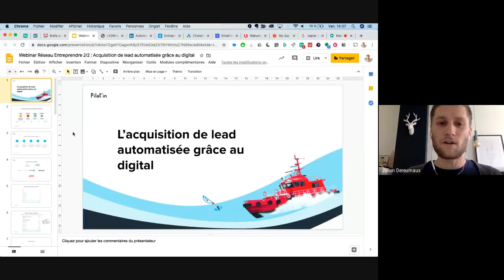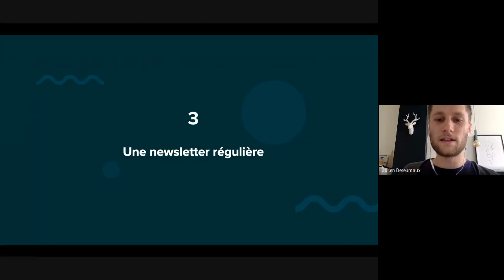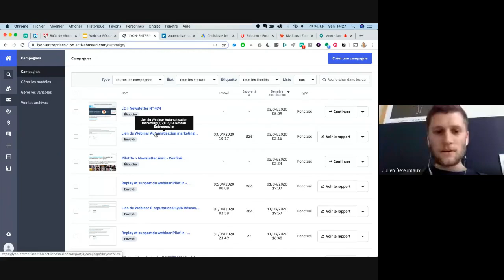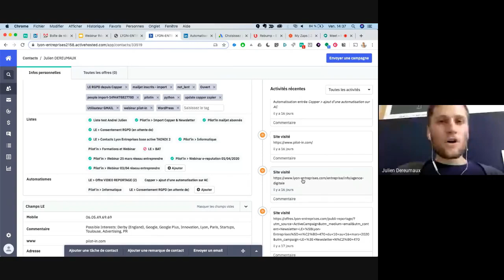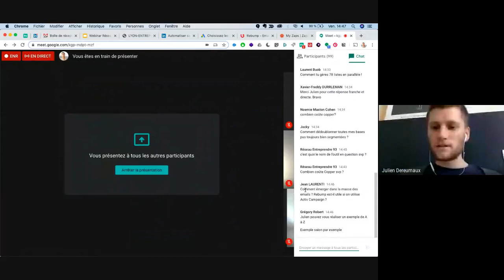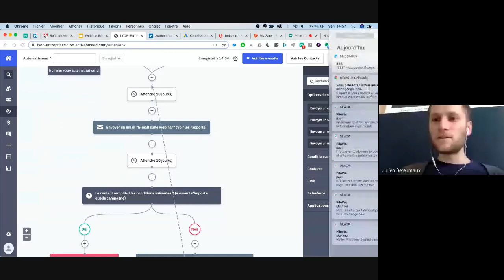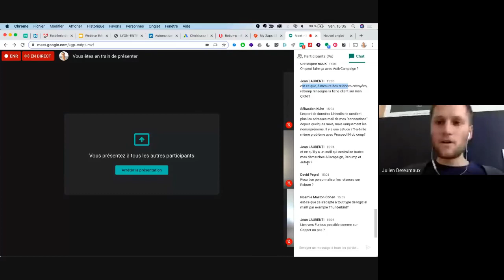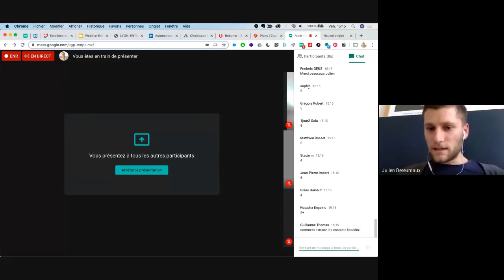Active Campaign et rebump - Automatiser sa prospection commerciale via le digital ! (2/2)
Marketing automation via Active Campaign

Les bonnes pratiques de la prospection digitale avec des outils incontournables aujourd'hui dans le cadre de votre communication digitale
Durant cet atelier, nous allons découvrir la puissance commerciale que peuvent offrir quelques produits incontournables aujourd'hui comme Linkedin, Google My Business, Adwords, l'e-mailing, le référencement naturel ou encore le marketing automation.
Vous pourrez découvrir les résultats réels que nous obtenons pour nous même et vous aurez une démonstration des outils en direct afin de pouvoir le mettre en place à votre tour.

Animateur :
Julien Dereumaux, Capitaine chez Pilot'in, agence digitale 100% WordPress N°1 sur Lyon pour la conception de sites web beaux et performants. Nous appliquons nous-même les méthodes que nous préconisons avec des résultats plus qu'intéressants ! Plus d'info sur sa fiche marin